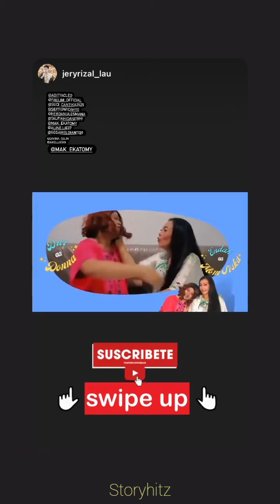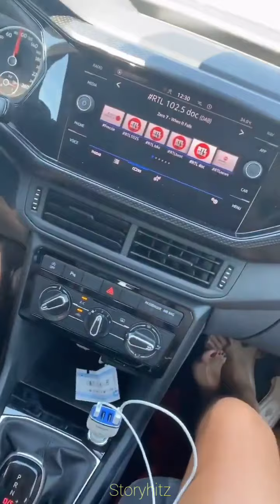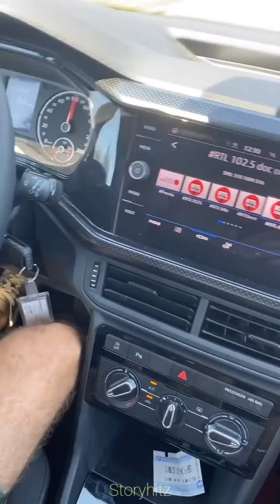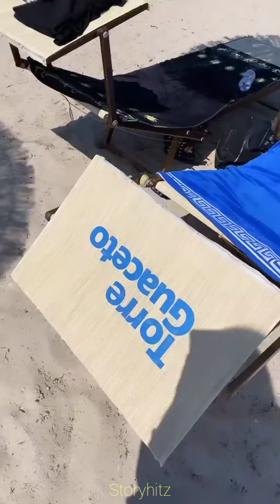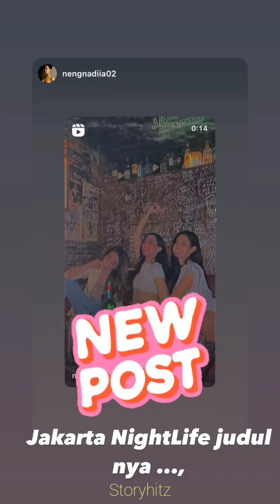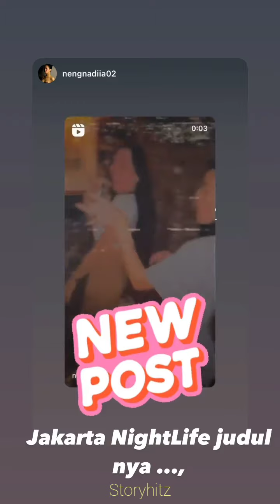ALINE LIE KE PANTAI TORRE GUACETO & KOTA OSTUNI, ITALIA SELATAN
Selebgram Aline Lie kunjungi pantai Torre Guaceto dan kota Ostuni, Italia Selatan. Simak selengkapnya.

Selamat menonton.